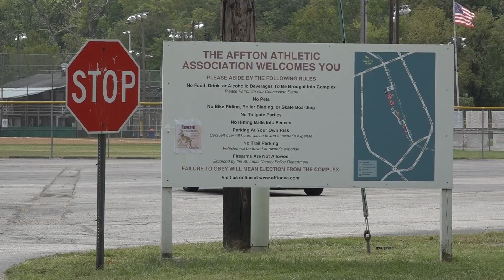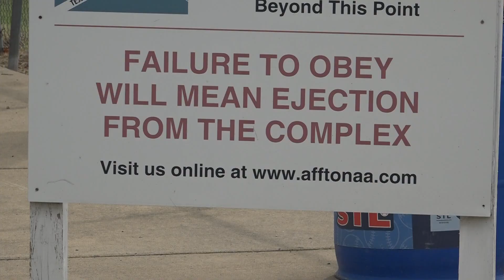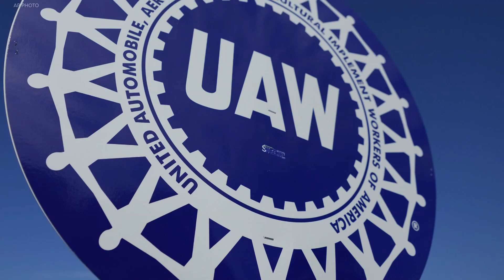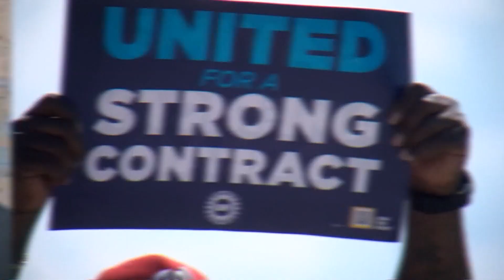St. Louis news | September 22| 4 p.m. update | Former umpire charged with sex offense charges